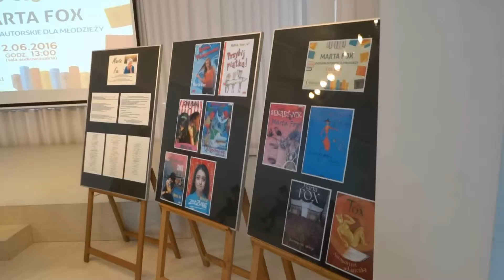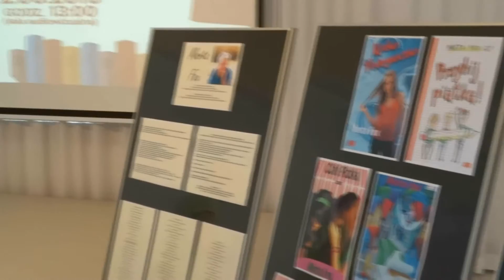2.06.2016 - SPOTKANIE AUTORSKIE DLA MŁODZIEŻY Z MARTĄ FOX